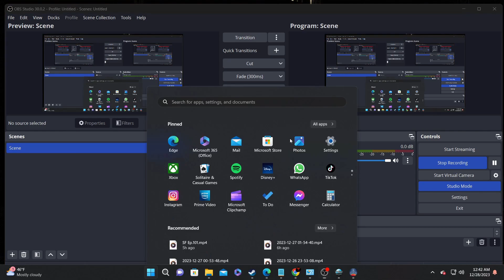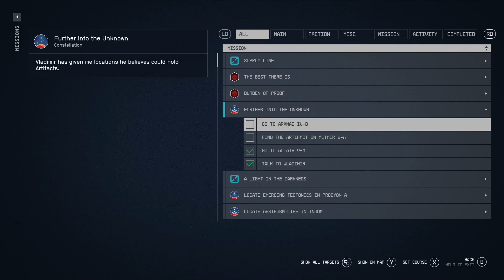Starfield Season 5 Ep.9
Episode 9-"Further Into The Unknown"
In the future, Mankind has taken to the stars as our home world "Earth" lies in ruin. One man finds himself in the middle of one giant galactic mystery that sees him joining forces with the explorer group Constellation. Will they unravel the secrets of this great mystery?